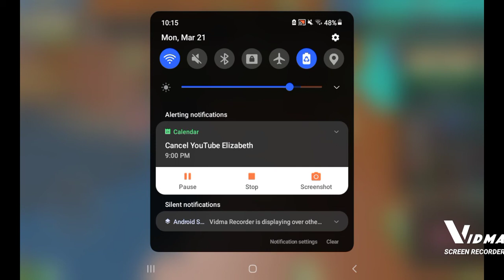Making a Indian Empire in 2024 map (iron assault)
So hello guys in this video is made an Indian Empire